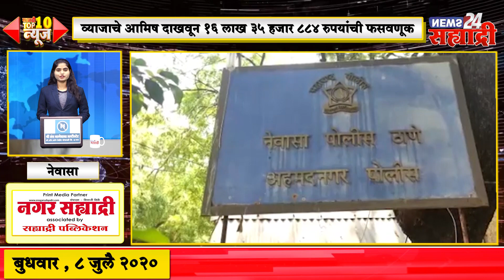सह्याद्री TOP 10 | दुहेरी हत्याकांड खटल्यात ॲड.उमेशचंद्र यादव यांची नियुक्ती